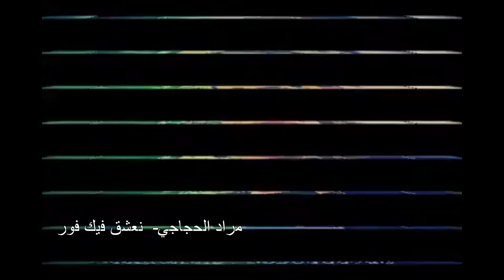TAOUNATE MUSIC - افضل 4 اغاني لشباب مدينة تاونات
يمكن ليك تشترك فالقناة نتاعنا باش تشوف كل جديد فالموسيقى تاوناتية